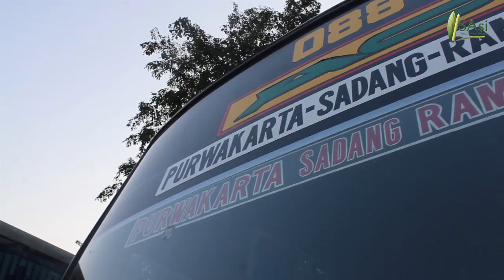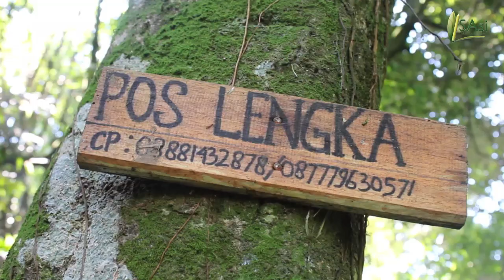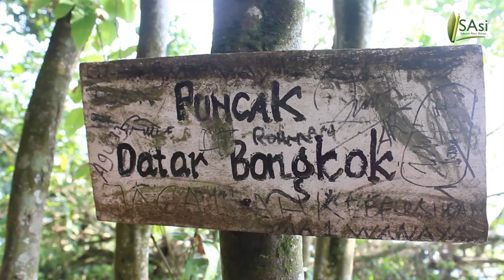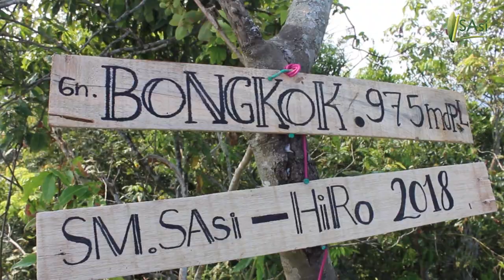SM 1 Samarinda Bongkok Trip 2018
Assalamualaikum,..
Teman SAsi apa kabar nya nihh.

semoga sehat selalu yaa guys.. aminn
ada kegiatan seru ni Teman SASi

kali ini dari kaka SM 1 Samarinda (sekolah menengah)
mereka ngetrip ke gunung bongkok lhoo guys..

yuuk kita lihat perjalanan seru nya..